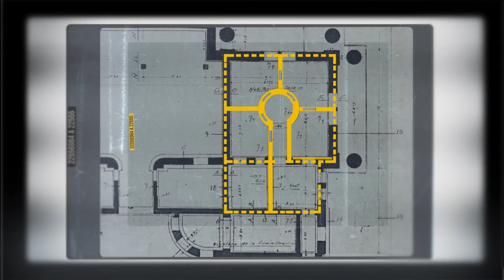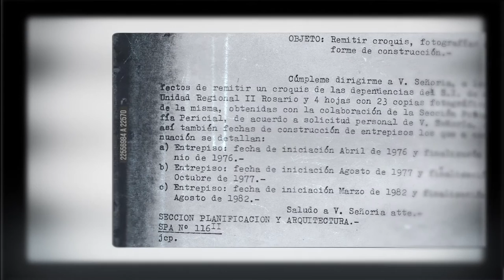La arquitectura del crimen - Trailer oficial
Un edificio, un centro clandestino, un espacio de memoria

Una producción integral del Ministerio de Innovación y Cultura, a través del programa Señal Santa Fe, que explora las marcas de la represión política en la ex sede de la Jefatura de Policía de Rosario.

A fines del la última dictadura cívico militar una operación de camuflaje tiene lugar en el Servicio de Informaciones, una oficina de la ex Jefatura de Policía de Rosario que funcionó como centro clandestino de detención en pleno centro de la ciudad.
Una intervención arquitectónica que no está registrada en los planos, que confunde el relato de los sobrevivientes, que oculta las huellas de los crímenes de lesa humanidad. Una reforma edilicia que, al mismo tiempo, sirve para retomar la actividad burocrática de las fuerzas de seguridad con el retorno democrático.
A partir de imágenes y archivos inéditos, documentos históricos y testimonios de los sobrevivientes, el documental permite revelar un método y dar cuenta de la importancia de la preservación de los espacios de memoria para garantizar la transmisión de hechos fundamentales de nuestra historia contemporánea.